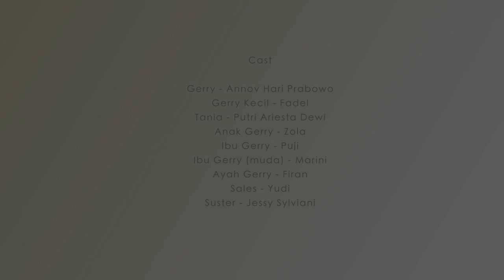Ibu - Eka Gustiwana Production Short Movie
Sebuah film pendek karya Eka Gustiwana, persembahan dari Toyota.

Producer:
EKA GUSTIWANA @ekagustiwana

Script:
NOVIA DWIJANA @noviadwijana
EKA GUSTIWANA

Director & Offline Editor:
DANIEL NIMROD @danielmanangar

DOP & Colorist:
BOBBY ADRIAN @bobbyadr

Assistant Director:
JESSY SYLVIANI

Camera Assistant:
ALVER FIRMAZ @ver_tama

Line Producer:
KARTIKA NUGRAENI @thiceee

Make-Up Artist:
RUTH ULIASTI @ruthuliasti.mua

Narration Script:
NOVIA DWIJANA

Cast:
Gerry - Annov Hari Prabowo @annovhariprabowo
Gerry Kecil - Fadel
Tania - Putri Ariesta Dewi
Anak Gerry - Zola
Ibu Gerry - Puji
Ibu Gerry (muda) - Marini
Ayah Gerry - Firan
Sales - Yudi
Suster - Jessy Sylviani
Kang Asep - Kang Sur